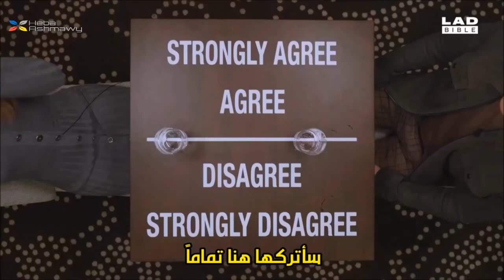توم هولاند و زيندايا في مواجهة ممتعة